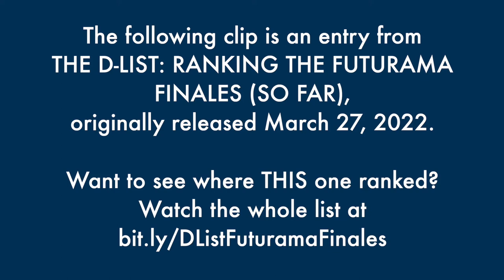Revisiting the Least Final of the Futurama Finales - The Best of the D-List